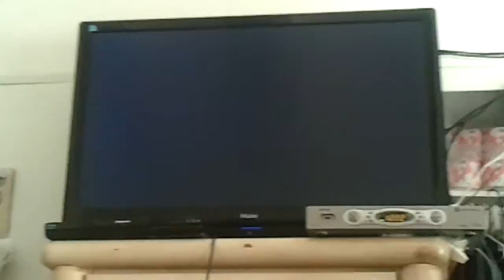Another call of duty black ops bug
This is the third time this has happen where the whole game freezes  when playing online.  Shit gets annoying